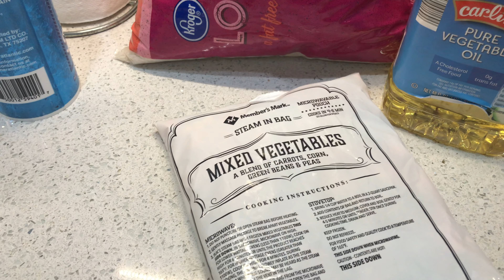Arroz a la jardinera, NUNCA SE TE VA A BATIR EL ARROZ CON ESTOS TIPS!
Aqui un metodo facil para hacer arroz suelto, que no se bate ni se pega. Con los consejos de este video podras tener arroz siempre esponjoso y no batido.